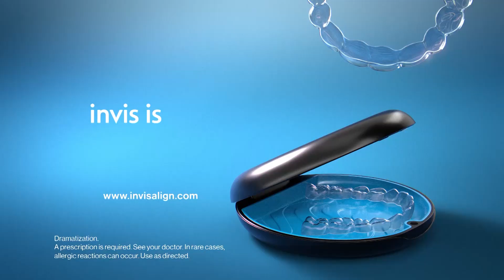Fremont at Wilcox Girls Volleyball 9.29.21